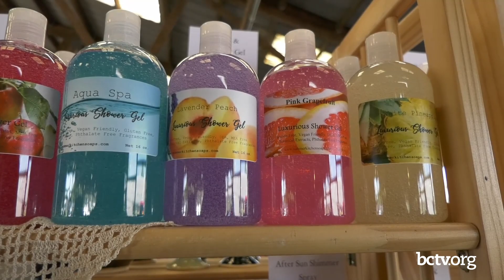May 1 Craft Show! 6-16-21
Host Kay Bennecoff visits the May 1 Craft Show at Renninger's Market to speak with some of the artists and get a look at their wares on Your Berks Craftsmen.